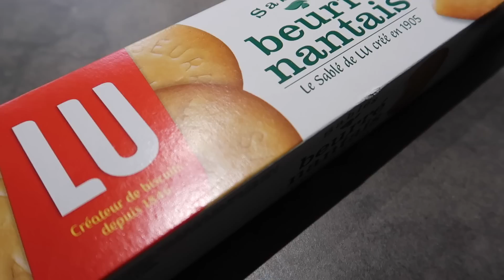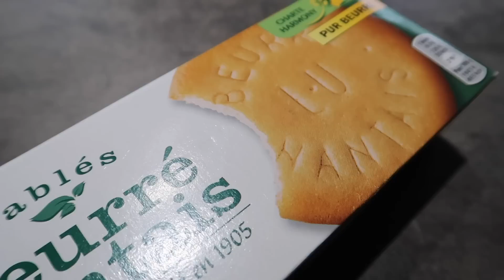BABY LARA E O PIRULITO QUE BATE BATE | RÊ ANDRADE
Oieeee...

Quer ver mais uma aventura na cozinha? Baby Lara fez um pirulito que bate bate.. rsrsrs ficou lindo e delicioso!